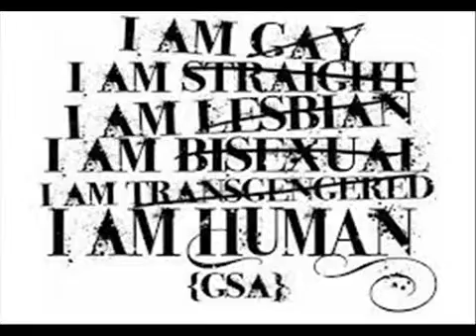Keyword Sexuality Video Draft 3 0001 SD